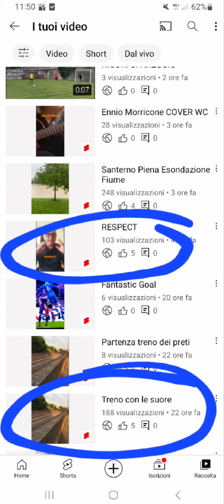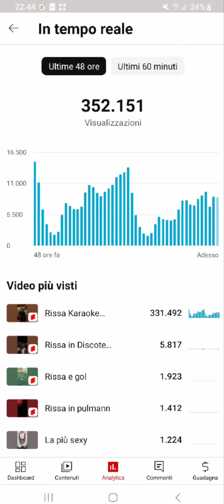Maggio Mix (trapianto capelli)